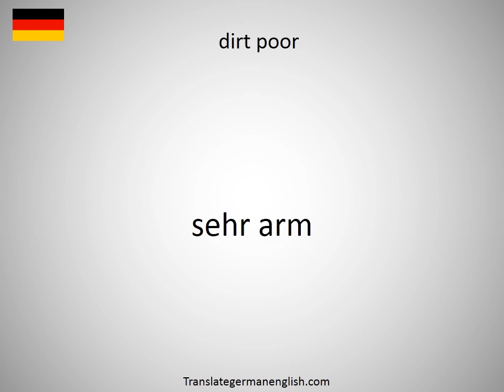How to say dirt eater in German?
How to say dirt eater in German? Learn the pronounciation dirt eater! How to Pronounce dirt eater. Expand your vocabulary, learn German words. Practice German online. Use this free pronunciation guide to practice words at a time. Learn German for free. Thank you for viewing, please like or subscribe! hoe om te sê, si të thuash, እንዴት እንደሚናገር, wie sagt man, comment dire, come dire, como dizer, как сказать, nasıl denir, cómo decir, 怎么说, πώς να το πω, hoe zeg je.